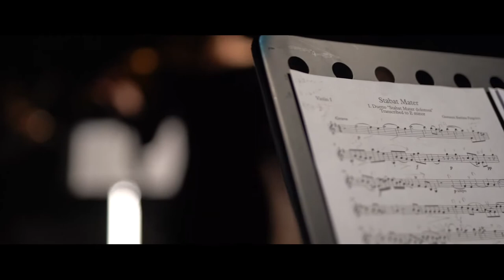Pergolesi's Stabat Mater – The Concept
Cape Town Opera in collaboration with Cape Town City Ballet, Camerata Tinta Barocca and Wyrd Films presents Pergolesi’s Stabat Mater.

Only 5 years after making his debut in the UK, young South African choreographer Mthuthuzeli November has been recognised at the UK’s most prestigious theatre awards, taking home the Olivier Award for Best Dance Production for his work Ingoma at an online ceremony last week. November grew up in Xolani township in the Western Cape, and started dancing with Dance For All before enrolling at the Cape Academy of Performing Arts (CAPA). He made his debut as a choreographer for the Cape Dance Company (where he also appeared as a dancer), before spreading his wings in London.

When COVID-19 lockdowns scuppered November’s plans to visit South Africa in mid-2020, he accepted an invitation from Cape Town Opera, Cape Town City Ballet and Camerata Tinta Barocca to choreograph an abridged version of Pergolesi’s Stabat Mater. “The Stabat Mater reflects on the suffering of Mary at the Crucifixion, encompassing a wide range of emotions from grief to hope” says CTO Artistic Director Matthew Wild. “It seemed the perfect vehicle for a physically distanced dance film, created within the restrictions of South Africa’s level 4 lockdown, and which reflected on loss and hope in the midst of a global pandemic.” With November unable to travel, he choreographed the work entirely over video call, with six dancers from Cape Town City Ballet learning the work in isolation in their homes.
Produced by Wyrd Films, and shot by Director of Photography Dewet van Rooyen, the Stabat Mater was filmed at Mothership Studios in one day, with the dancers, singers and musicians coming together at the last minute, and maintaining distance with the help of a large floor grid. The film showcases moving performances by singers Brittany Smith and Ané Pretorius, dancers Miles Carrott, Jan Kotze, Nicolas Laubscher, Mandla Mokoena, Kirstel Paterson and Gemma Trehearn Erik Dippenaar directs the players of the period-instrument orchestra Camerata Tinta Barocca, captured in excellent sound by recording engineer Gerhard Roux.
The Stabat Mater is available to watch on-demand through Computicket for the whole month of November, at a ticket price of R110.

Thanks to the City of Cape Town and the Rupert Music Foundation for their support of this project.